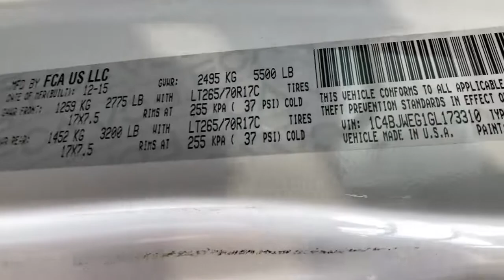2016 Jeep Wrangler_Unlimited Redding, Eureka, Red Bluff, Chico, Sacramento, CA GL173310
Bright White Clear Coat Used 2016 Jeep Wrangler_Unlimited available in Redding, California at Lithia Chevrolet Redding. Servicing the Eureka, Red Bluff, Chico, Sacramento, CA area.
2016 Jeep Wrangler_Unlimited 4WD 4dr Backcountry *Ltd Avail* - Stock#: GL173310 - VIN#: 1C4BJWEG1GL173310

LOW MILES - 31111! Navigation Heated Seats Trailer Hitch Satellite Radio Premium Sound System 4x4 REMOTE START SYSTEM TRANSMISSION: 5-SPEED AUTOMATIC (W5A5... MAX TOW PACKAGE QUICK ORDER PACKAGE 24X BACKCOUNTRY READ MORE! KEY FEATURES INCLUDE: 4x4 Heated Driver Seat Premium Sound System Satellite Radio Heated Seats Keyless Entry Privacy Glass Steering Wheel Controls Child Safety Locks Rollover Protection System. OPTION PACKAGES: QUICK ORDER PACKAGE 24X BACKCOUNTRY Engine: 3.6L V6 24V VVT Transmission: 5-Speed Automatic (W5A580) Black Jeep Grille Badge Backcountry Package Freedom Panel Storage Bag Rear Window Defroster Rear Window Wiper/Washer Delete Sunrider Soft Top MOPAR Coat Hooks and Grab Handles Vehicle Information Center Remote USB Port Uconnect Voice Command w/Bluetooth Tire Pressure Monitoring Display Diesel Gray Interior Accents Low Gloss Black Wrangler Decal Body Color Grille w/Black Accent Rock Rails Chrome/Leather Wrapped Shift Knob MOPAR Winch-Capable HD Front Bumper MOPAR HD Rear Bumper Backcountry Package Decals Black/Chrome Screws Fuel Filler Door TRANSMISSION: 5-SPEED AUTOMATIC (W5A580) Tip Start Hill Descent Control RADIO: 430N 6.5 Touchscreen Display Remote USB Port 40GB Hard Drive w/28GB Available GPS Navigation SiriusXM Travel Link BODY COLOR 3-PIECE HARD TOP If ordering without AEM (Dual Top Group) the black soft top will not be included Freedom Panel Storage Bag Rear Window Defroster Rear Window Wiper/Washer MAX TOW PACKAGE Class II Receiver Hitch 3.73 Rear Axle Ratio Trailer Tow w/4-Pin Connector Wiring REMOTE START SYSTEM ENGINE: 3.6L V6 24V VVT (STD). VISIT US TODAY: Are you browsing other Mt. Shasta or Red Bluff Chevrolet dealerships? Dont buy until you visit Lithia Chevrolet of Redding. Our inventory includes the popular Chevy Cruze Pricing analysis performed on 11/9/2021. Please confirm the accuracy of the included equipment by calling us prior to purchase.